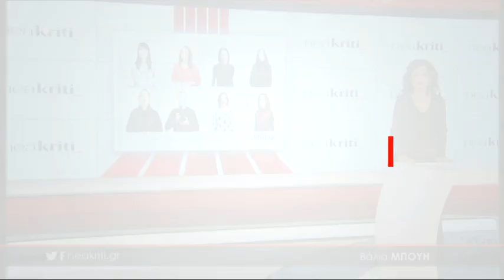Ειδήσεις σε 1 λεπτό 31/12/2018 α'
Στα δόντια του λαγοκέφαλου – Βίντεο με το ψάρι να καταβροχθίζει μέταλλο

Άνοιξε η εφαρμογή για το επίδομα θέρμανσης - Δείτε την πλατφόρμα